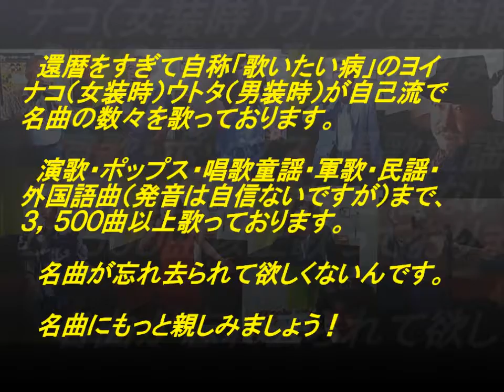表題付イルカにのった少年歌詞付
城みちるさんの名曲『イルカにのった少年』を歌い直して歌詞も付けてみました。